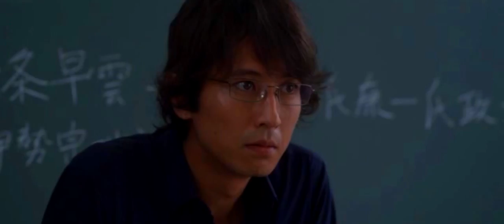Мои дождливые дни // Tenshi no koi // My Rainy Days// 天使の恋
Film: Tenshi no koi ( My Rainy Days)